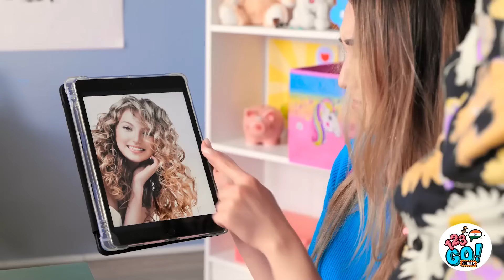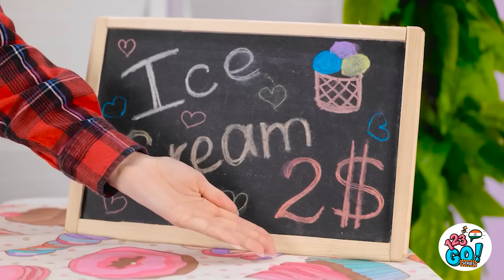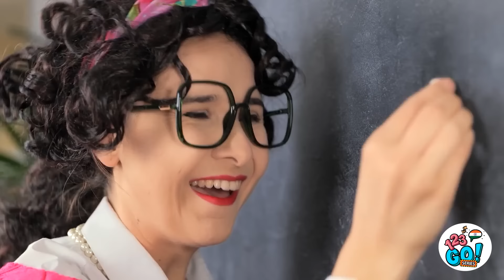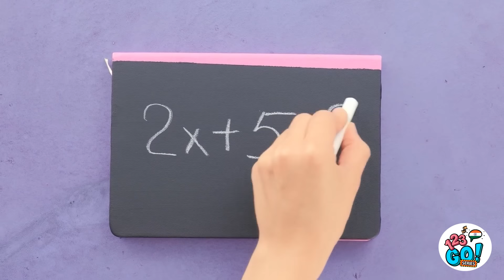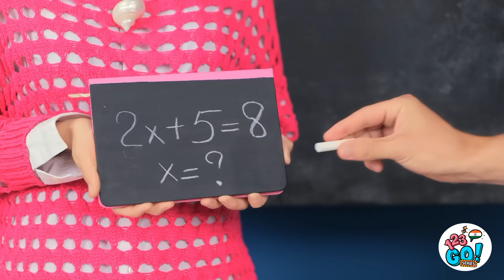3D पेन के साथ DIY जादू || 123 GO! सीरीज़ द्वारा मन-फ़ाड़ ट्रिक्स और हैक्स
क्या आपको हमारी तरह हस्तनिर्मित शिल्प करना पसंद है?

3D पेन और ग्लू गन कितने अद्भुत होते हैं? आप जो चाहे वह कुछ भी बना सकते हैं, उसे रंगीन बना सकते हैं और उसे एक उद्देश्य दे सकते हैं।

हमने कूल 3D पेन और हॉट ग्लू क्राफ्ट की कोशिश की है, और यहां हमने क्या बनाया ।

जल्दी ही मिलेंगे!
123 GO! सीरीज में सदस्यता लें 💙
यह वीडियो मनोरंजन के उद्देश्यों के लिए बनाया गया है। हम किसी भी पूर्ति, सुरक्षा और विश्वसनीयता के बारे में कोई गारंटियां नहीं देते हैं। इस वीडियो की जानकारी पर किए गए किसी भी क्रिया को केवल अपने जोखिम पर आप लेते हैं, और हम किसी भी हानि या नुकसान के लिए उत्तरदायी नहीं होंगे। यदि कोई योजना करता है कि वह कुछ कॉपी करेगा, तो उसकी जिम्मेदारी है कि वह विचार, देखभाल और सतर्कता बरतें। निम्नलिखित वीडियो में हमारे अदाकारों द्वारा नियंत्रित वातावरण में की गई गतिविधि की विशेषता हो सकती है - कृपया यदि आप कुछ कॉपी करने की योजना बना रहे हैं, तो विचार, देखभाल और सतर्कता का उपयोग करें। वीडियो में दिखाए गए सभी उत्पाद और कंपनी के नाम उनके संबंधित धारकों के ट्रेडमार्क™️ या रजिस्टर्ड®️ ट्रेडमार्क्स हैं। इनका उपयोग किसी भी संबंधितता या उनकी प्रायोजन द्वारा किसी भी संबंध की प्रमाणिती नहीं सूचित करता है।